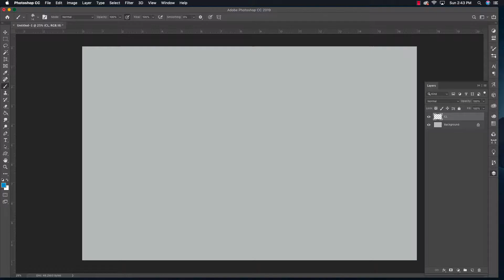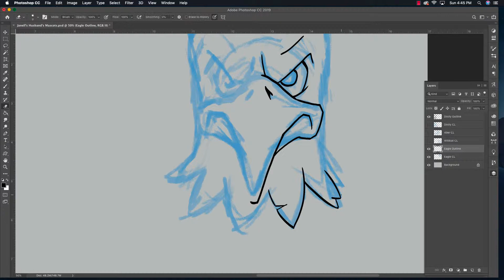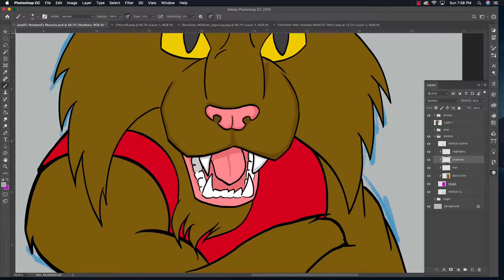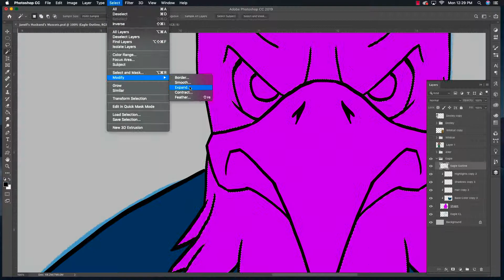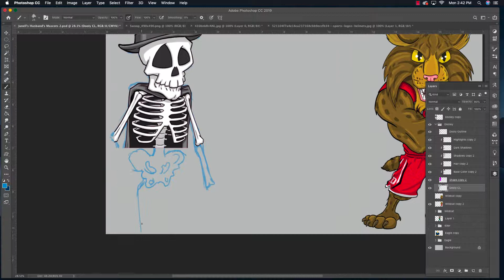Janell's Husband's Mascots Speed Painting